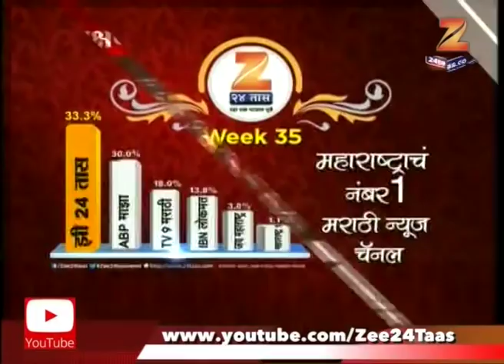चेन्नई | वीरपत्नी देशसेवेत रुजू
Colonel Santosh Mahadik Wife Swati Mahadik Commissioned As Lieutenant